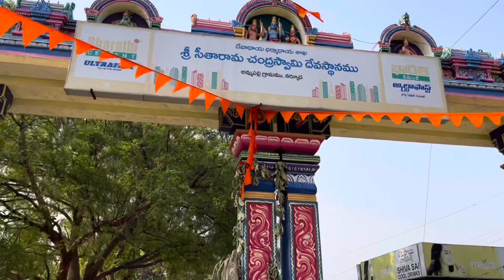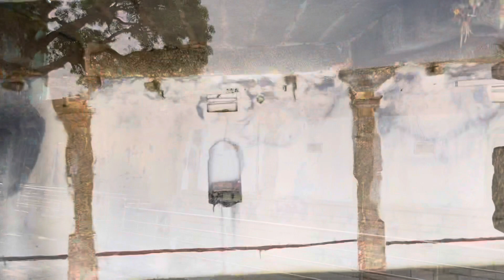Ammapalli Sri Seetha Rama Chandra Swamy Devasthnam | అమ్మపల్లి | Shamshabad | Telugu Vlogs|Hyderabad